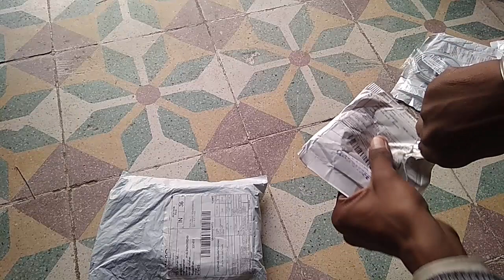Vova app latest unlimited Loot Trick - Unboxing of Earbud,earphone,watches etc.(18-23)